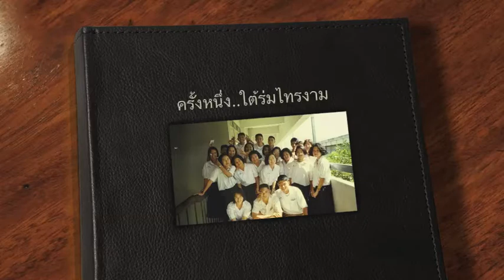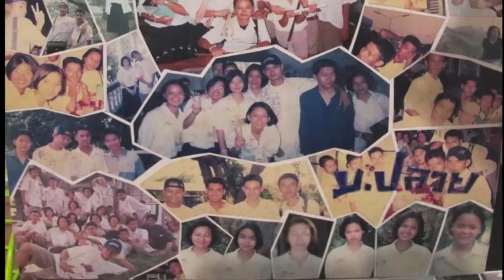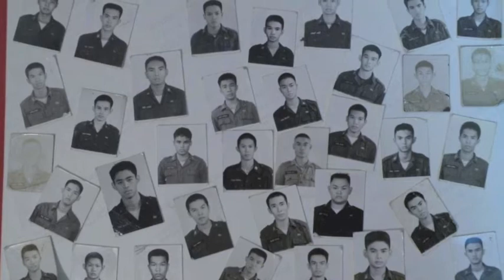MY FRIEND BM 83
เพื่อน ^^